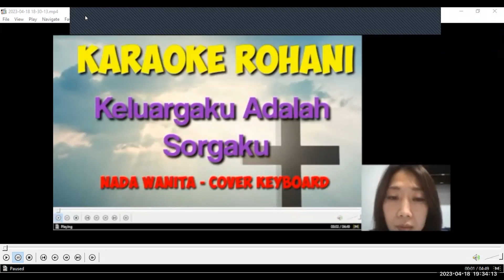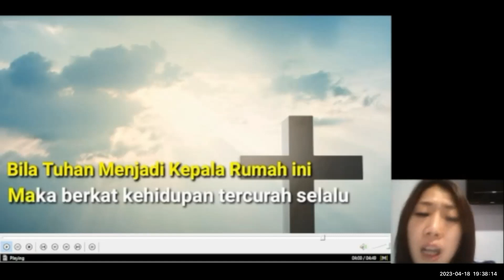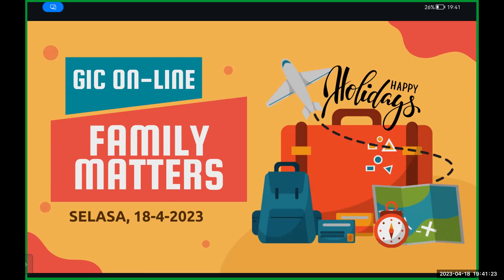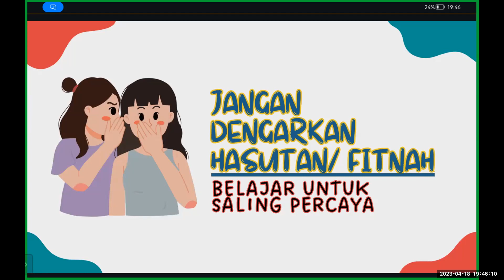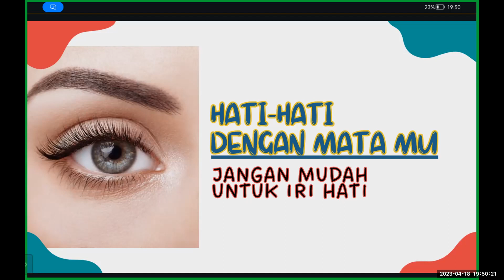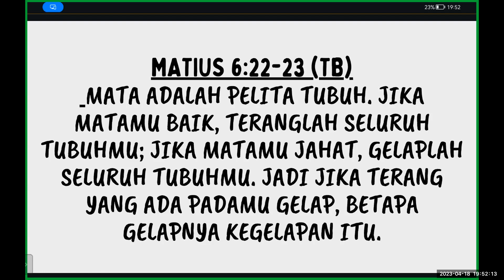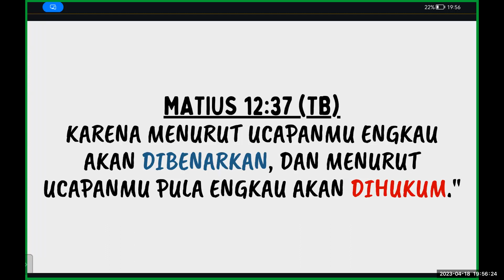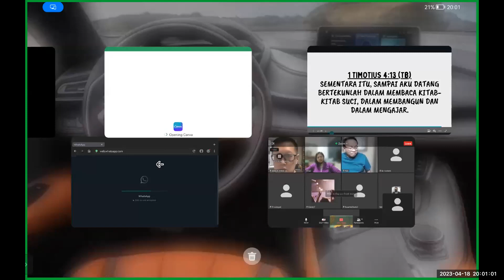(LIVE)GIC Global Online190423- Mengasihi Keluarga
GIC Family "Mengasihi Keluarga " 19 April 2023